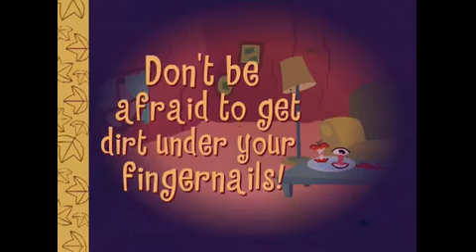HTF Can't Stop Coffin'.mp4